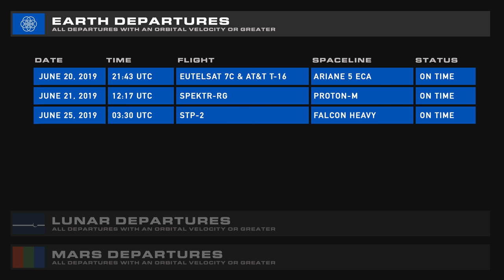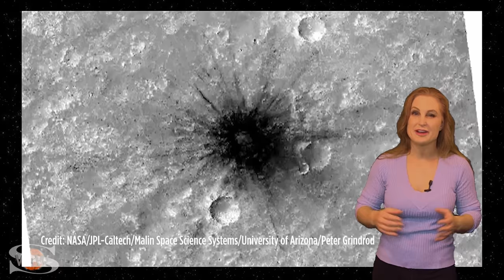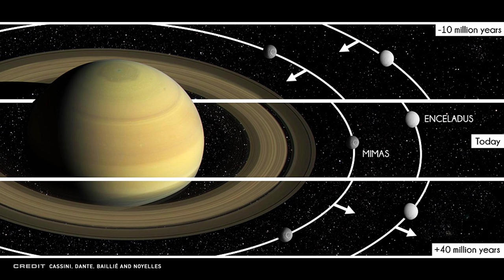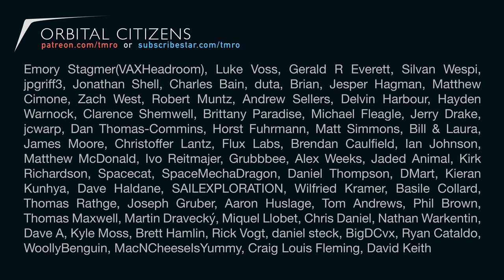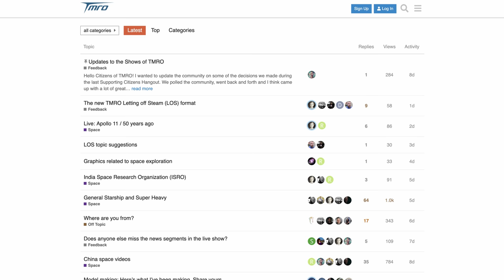Space News | How you can travel to the International Space Station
NASA is opening its doors (or airlocks) to the International Space Station. If you have enough cash, cash, money you will be able to hitch a ride up to the iconic orbiting laboratory,

Athena return to give us an interesting look at the rings of Saturn and newly discovered findings from Cassini.